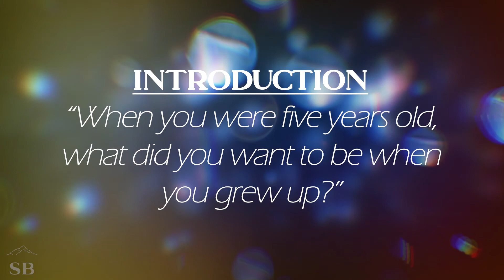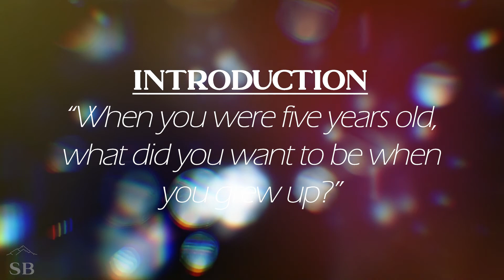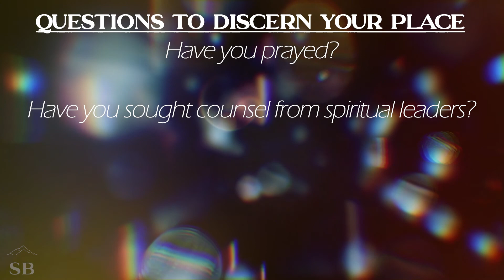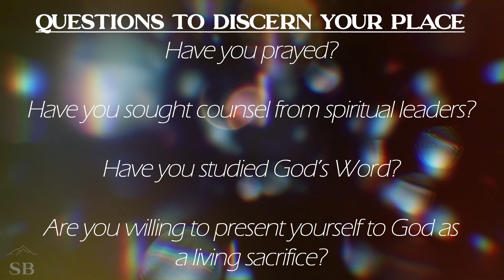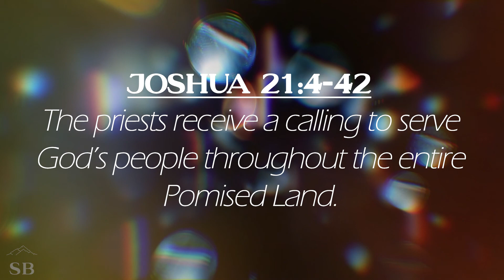Receiving Our Place in the World | Pastor Karl Anderson | Joshua 21:1-42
Search "Iron:  The Official Podcast of Sierra Bible Church Reno" in Apple Podcasts or on Google Play.